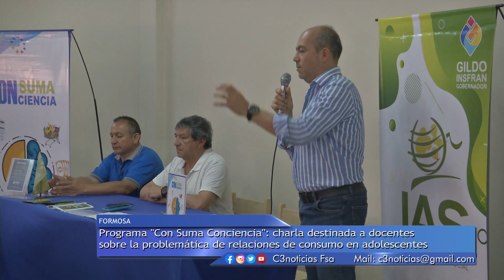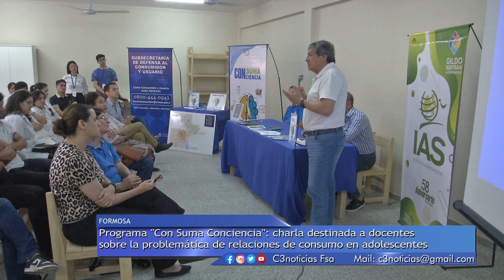PRESENTACIÓN DEL PROGRAMA "CONSUMA CONCIENCIA"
SE PRESENTÓ EL PROGRAMA “CON SUMA CONCIENCIA”, EN LA EPES 30 DEL BARRIO EVA PERÓN, DE LA CIUDAD DE FORMOSA.
DOCENTES DE LA ZONA, PARTICIPARON DE LA CHARLA-TALLER QUE ABORDA LAS RELACIONES DE CONSUMO Y LA PREVENCIÓN DE CONDUCTAS PROBLEMÁTICAS EN EL USO DE LAS NUEVAS TECNOLOGÍAS Y LOS JUEGOS ILEGALES.